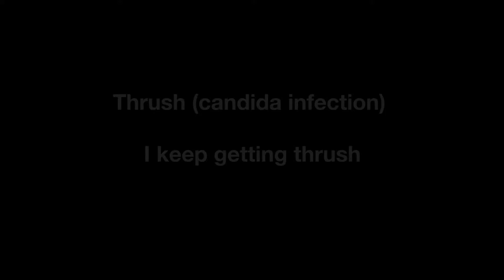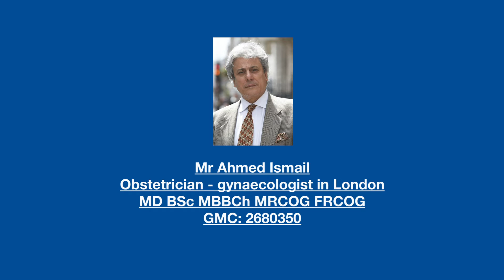Queens Clinic- Dr Ahmed Ismail talks to us about Trush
Dr Ahmed Ismail talk about Thrush, "I keep getting thrush".